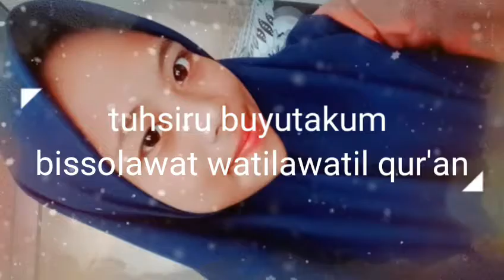SOLAWAT NABI penyejuk hati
Bersolawat kepada nabi untuk menyejukan hati yang resah